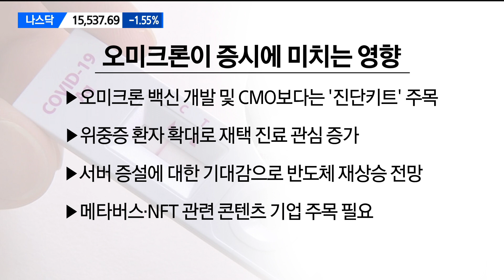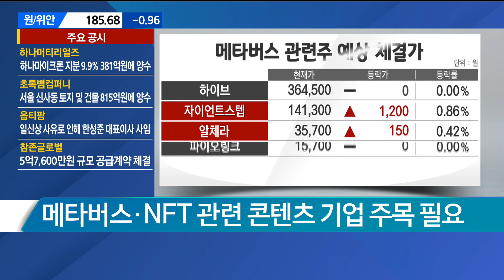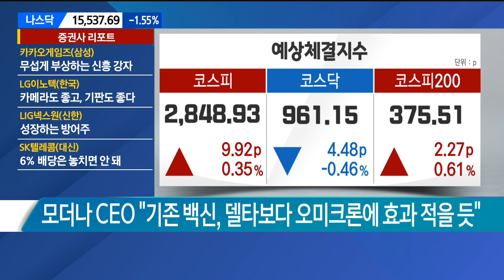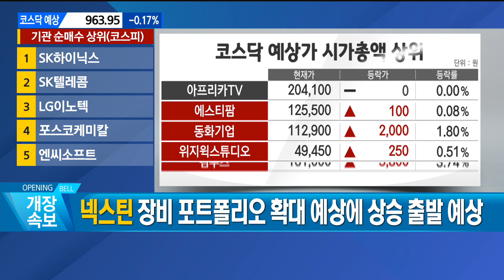[이렇게 대비하라] 오미크론이 증시에 미치는 영향 / 이렇게 대비하라 / 매일경제TV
박수범 mbn gold 매니저
김시은 헤르메스스탁 연구원